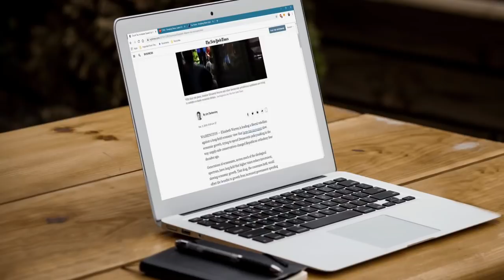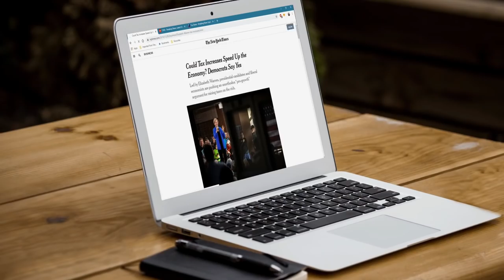BIDEN BAY TOUT VERITE KIFEL GEN ELEKSYON AN SOU TRUMP